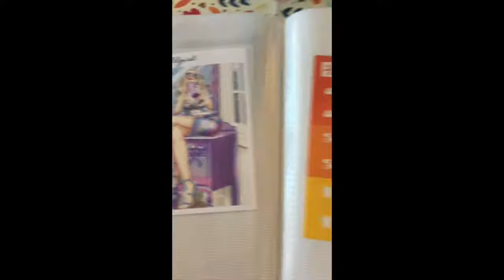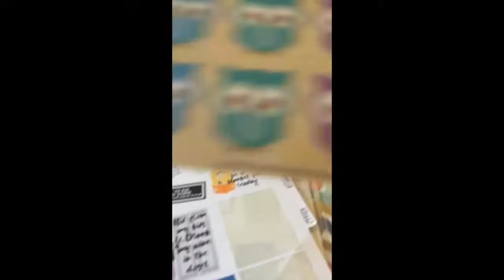Planner Stickers Galore from @LVPP Meetup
Planner Stickers Galore from Las Vegas Paper Planners Meet-Up in October 2017. These stickers were on the free trade table. Lots of etsy companies I would never have know about yet here they were for us to check out.

I will try to list all of the shops that I can from Etsy or on YouTube
I know I have missed a few, but I will come back after the upload and put them in.